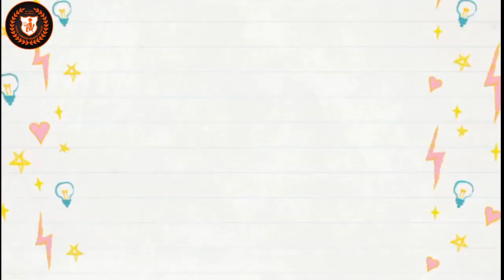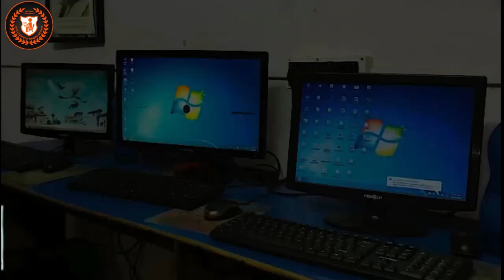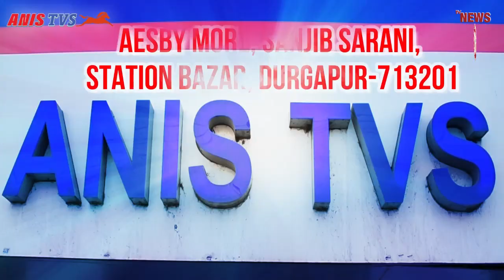ইকো পার্কে বিজয়া সম্মেলনে দিলীপ ঘোষ